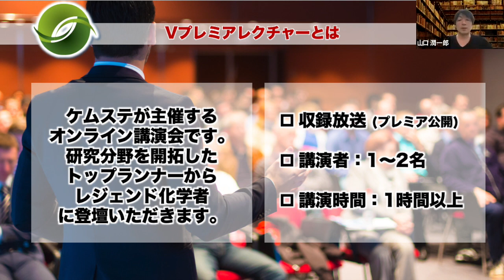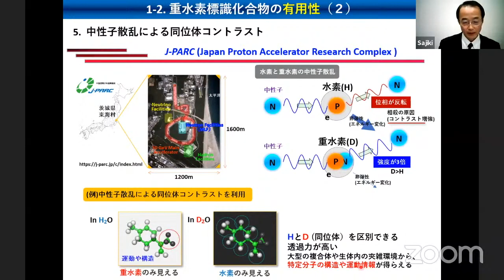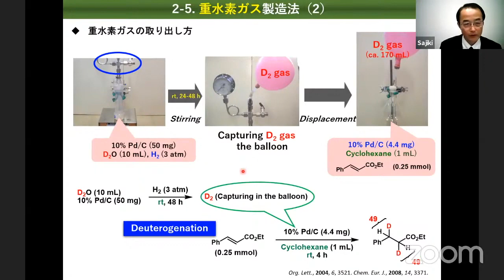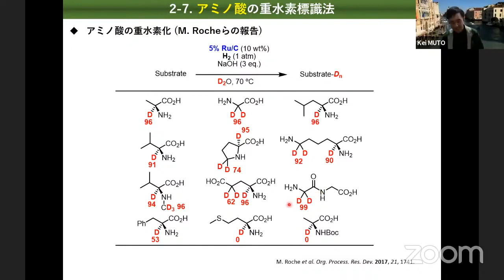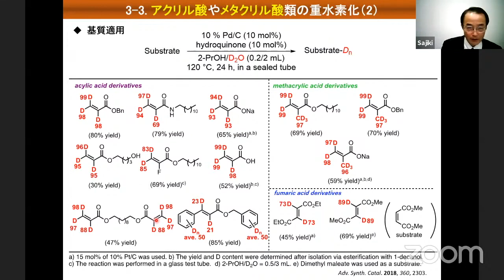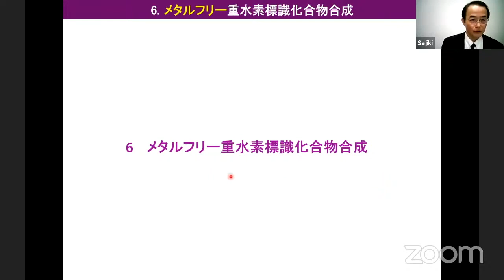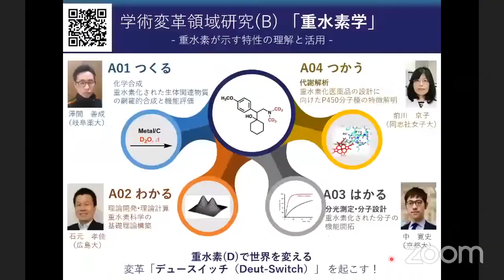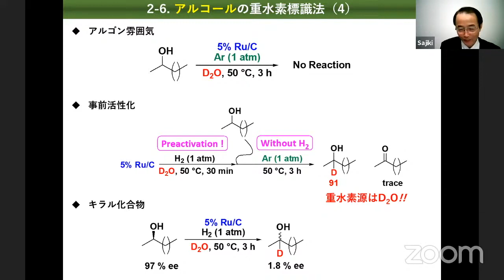第2回ケムステVプレミアレクチャー「重水素標識法の進歩と未来」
第二回ケムステVプレミアレクチャー
「重水素標識法の進歩と未来」

講師：佐治木弘尚先生（岐阜薬科大学）

対象：誰でも（講演内容は研究の最先端も含みます）
日時：2020年3月31日（水）18:30〜20:30 (約2時間)
会場：オンライン（YouTubeのプレミア配信、当日以降の数日程度の限定公開）
主催：Chem-Station
協賛：富士フイルム和光純薬工業
言語：日本語
参加費：無料

協賛企業（富士フイルム和光純薬株式会社）からのお知らせ

• 会員登録で検索ページの機能が追加されます！
当社トップページの右上の「新規登録」から会員登録ができます。登録後は、マイページより「お気に入り」に登録した試薬や検索履歴が確認いただけます。また、通常の検索画面で在庫の有無や通常納期が表示されるなど、検索結果が充実します。

• 探して、見つけて、得をする「Find-out」のご紹介！
「Find-out」では、有機合成からライフサイエンスまで幅広い分野から選定した製品を、最大70%OFFと特別価格でご紹介しております。不定期で更新しますので、定期的にチェックしてみてください。

• 情報誌、メルマガをおススメしています！
当社では3種類の情報誌「和光純薬時報」、「ChemGrowing」、「Biowindow」を発行しています。それぞれ特徴ある読み物や商品情報をお届けいたしますので、ぜひ定期購読をご検討ください。
さらにニュースレター(メルマガ)では新製品情報に加えて、過去のケムステからのピックアップ記事などもご紹介しています。